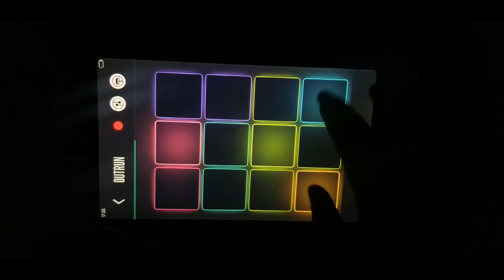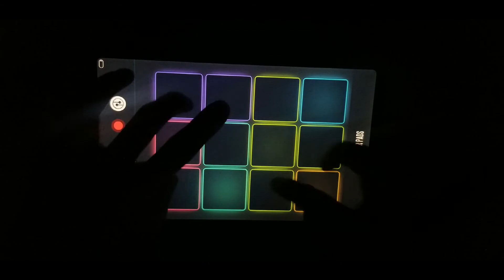"Outrun" sound kit performed by Max Radvanetskyi (Deckers Star) with Power Pads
Power Pads is a new generation mobile sampler for music composing and performance.

- Unique trendy kits with weekly updates, including all genres and moods, to exactly match your tastes.
- Rhythm assistant, playing the drums section for you. Various sets of drum patterns, with adjustable tempo is going to help you to enjoy the process of making music, even with complex rhythms.
- Multiple UI skins, to match your taste and diversify your music making experience.
- No pop-up ads and windows. Creative process is the thing to not intervene in, we know that very well, that is why we never use annoying pop-up ads, "rate us" and "update available" windows. Have a great time with Power Pads!
- To completely get rid of ads and unlimit the app's funtionality you can become a Power Pads subscriber for only $0.99/month, this will remove ads, unlock all sets of rhythms, unlock all skins and will make all preloaded kits available offline, while you're away from internet.

Let us try it out, it is totally free, we promise you will enjoy it!